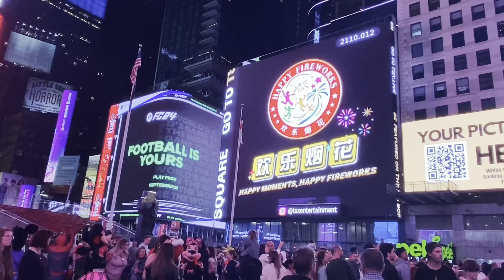New York HAPPY FIREWORKS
Bravo!!!  AD of  “HAPPY FIREWORKS"  in Time Square, New York, USA! The world' most bustling " crossroads" , the global center -Manhattan!